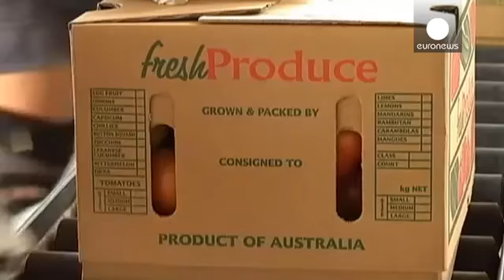L'Australie recule sur la taxe backpacker economy